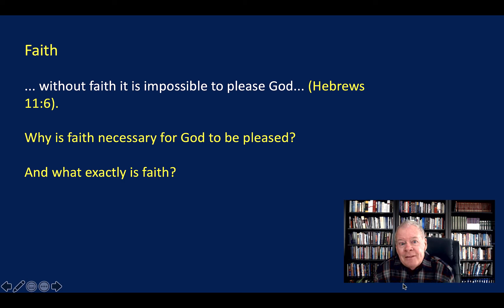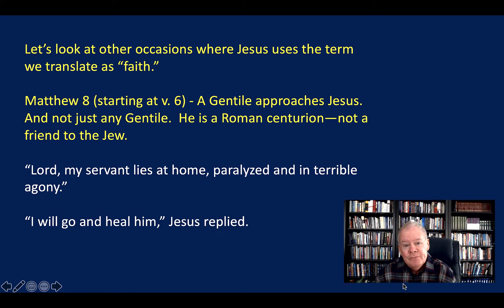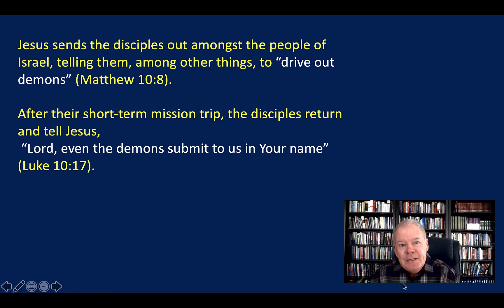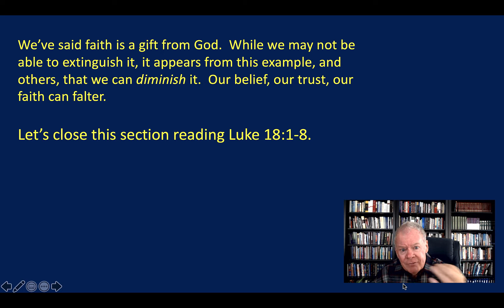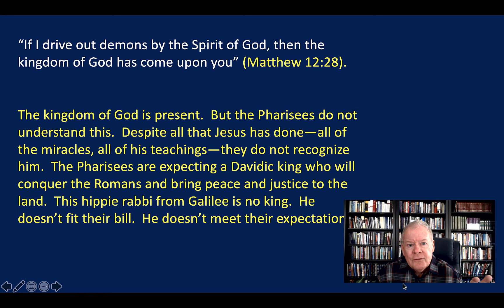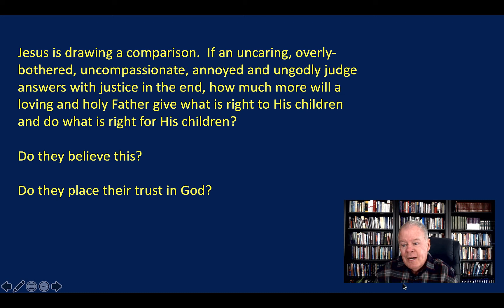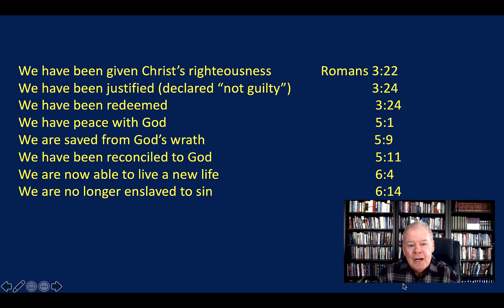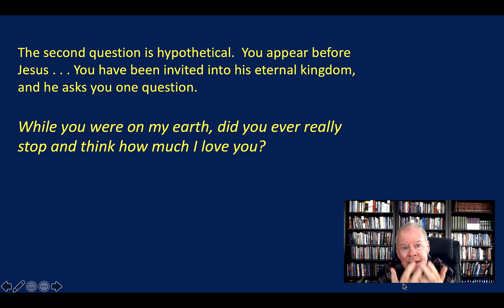Sin, Salvation, and Sanctification - Session 8 Part B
Dr. Rick Jory teaches from his book "A Forty-Day Study on Sin, Salvation, and Sanctification: Our Journey in Christ